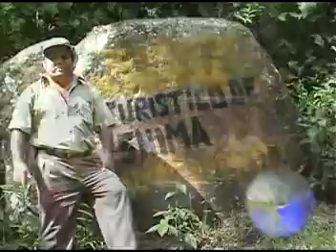Mis desvelos - Sonrisa Mix (Saposoa)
MIS DESVELOS

Sonrisa Mix (Saposoa)

video_1_volumen